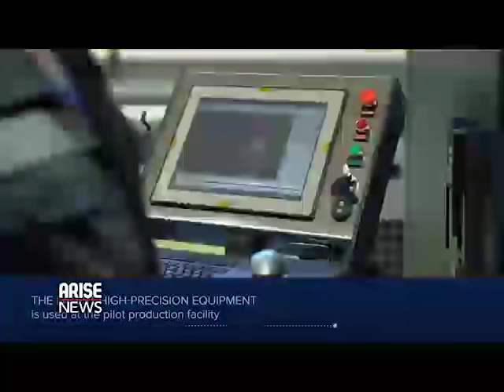Adewale and František talks about Fast Rail Initiative and how it will solve transportation problems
František Solar is a Member of the SkyWay Capital General Board. Ayodele Adewale is the Nigerian Partner for the Fast Rail Initiative